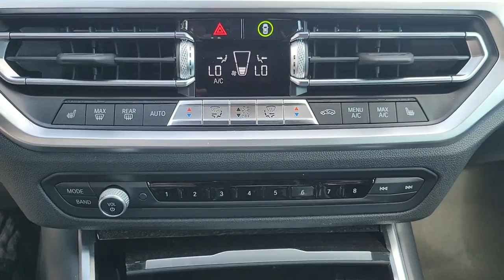2021 BMW 3 Series Lakeland, Plant City, Winter Haven, FL LP5494J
2021 BMW 3 Series 330i - Stock#: LP5494J - VIN#: 3MW5R1J03M8B49334

FUEL EFFICIENT 36 MPG Hwy/26 MPG City! BMW Certified. NAV, Heated Seats, Sunroof, iPod/MP3 Input, Satellite Radio, Dual Zone A/C, Smart Device Integration, Apple CarPlay, PREMIUM PACKAGE, PARKING ASSISTANCE PACKAGE AND MORE!KEY FEATURES INCLUDERear Air, Turbocharged, Satellite Radio, iPod/MP3 Input, Dual Zone A/C, Apple CarPlay, Smart Device Integration Sunroof, Onboard Communications System, Aluminum Wheels, Child Safety Locks, Steering Wheel Controls.OPTION PACKAGESPREMIUM PACKAGE Ambient Lighting, Comfort Access Keyless Entry, Lumbar Support, Live Cockpit Pro w/Navi, Head-Up Display, Heated Steering Wheel, Heated Front Seats, DRIVING ASSISTANCE PACKAGE Lane Departure Warning, Active Blind Spot Detection, Park Distance Control, Active Driving Assistant, Cross-Traffic Alert Rear, For vehicles equipped w/navigation, Speed Limit Info is additionally included, PARKING ASSISTANCE PACKAGE Active Park Distance Control, Surround View w/3D View, Rear View Camera, Parking Assistant Plus. Additional plans are available to extend coverage, if desired, Every vehicle is thoroughly inspected and reconditioned by BMW-Certified technicians, 1-Year/Unlimited Miles plus balance of original new vehicle limited warranty (4-Year/50,000-miles)OUR OFFERINGSFields BMW Lakeland is proud to serve the Central Florida region with quality new & used BMW cars in the Tampa Bay area. With the latest new BMW 3 Series & 5 Series cars in Lakeland like the BMW 328, 335, 528, Z4, X3, and X5, you are sure to find the new or used BMW vehicle you have been looking for in the Lakeland, Tampa, Palm Harbor, St Petersburg, Sarasota or Clearwater, Florida area. Come visit us at I-4 at Exit 33, 4285 Lakeland Park Drive, Lakeland, FL 33809 to see our vehicles.Horsepower calculations based on trim engine configuration. Fuel economy calculations based on original manufacturer data for trim engine configuration. Please confirm the accuracy of the included equipment by calling us prior to purchase.